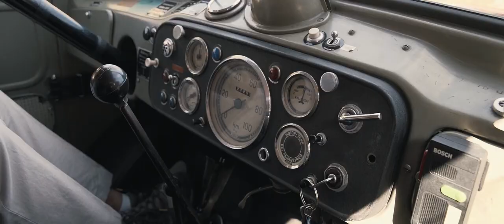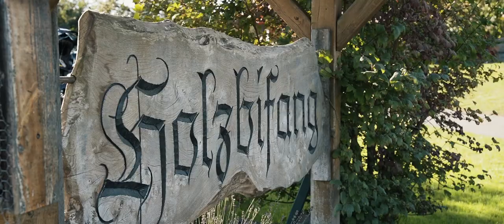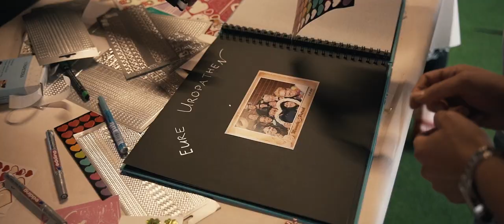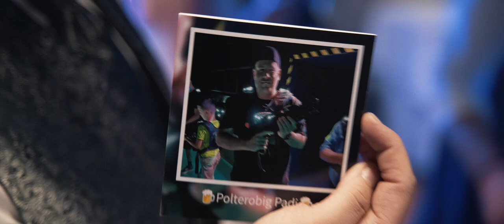Hochzeitsvideo | Manuela & Patrick | Schweiz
Hochzeitsvideo - Hochzeitsfilm | Manuela & Patrick, Hagenwil TG, Schweiz, 18. September 2021

►KAMERAEQUIPMENT
Sony a7III / PP Cine4 with s-gamut3.cine

►VIDEOGRAF & VIDEOEDITOR
Schaub-Movie Videography
Heinz Schaub
8575 Bürglen, Thurgau
Switzerland

🎥 Videograf
🎬 Videoeditor
🏅 Edius Editor Grass Cutter Green
📼 Videodigitalisierung

►Copyright
Schaub-Movie Videography
Music licensed at Artlist